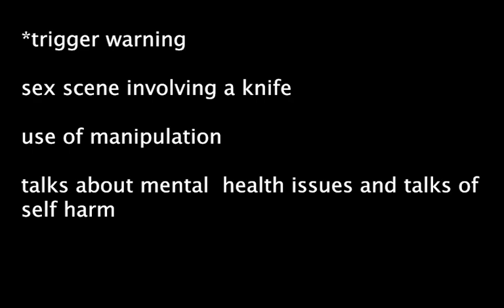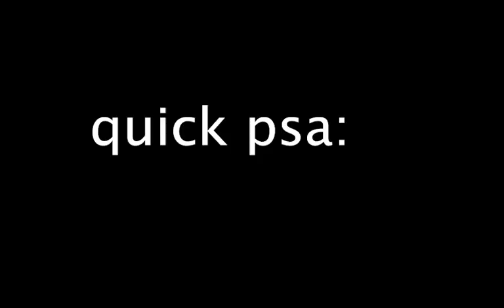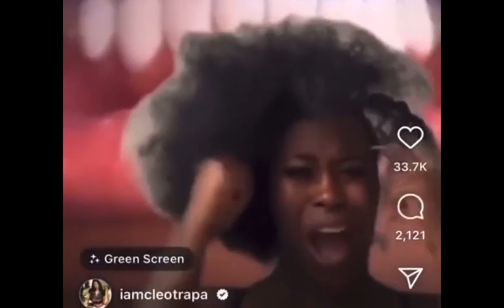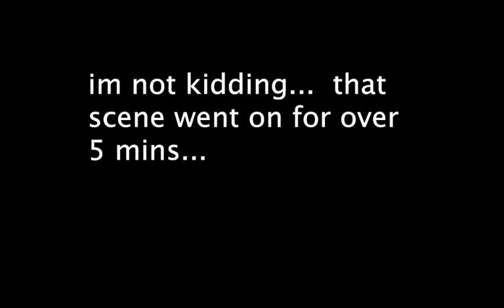Is THE IDOL Really As Bad As People Say It Is? | First Time Watching | Reaction | Episode 1 & 2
*Drink every time I say "aesthetically pleasing"*

The IDOL has been receiving so many bad reviews...I had to see with my own eyes!!

Also sorry about the glitchiness in the 1st ep. my wifi runs on hope.

CHAPTERS
00:00 intro
05:24 episode 1
19:54 episode 2
32:09 outro